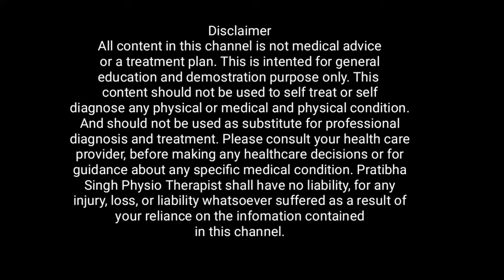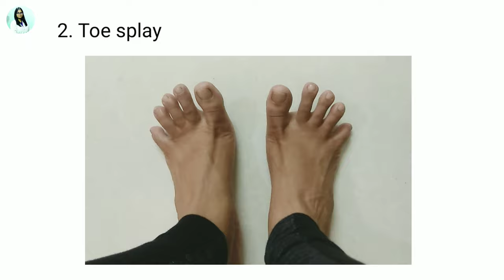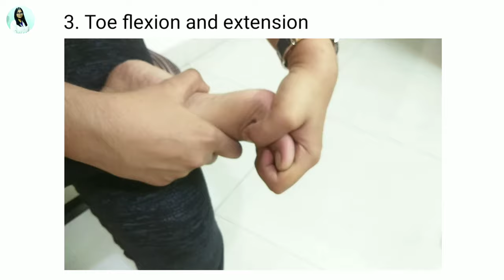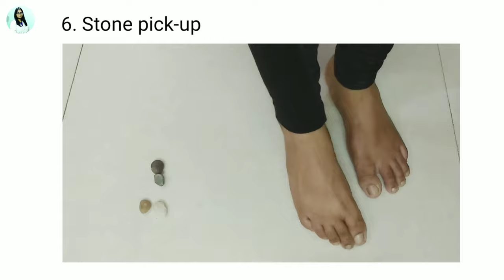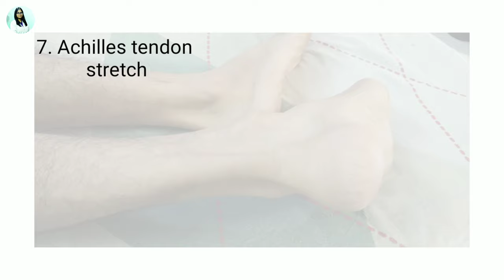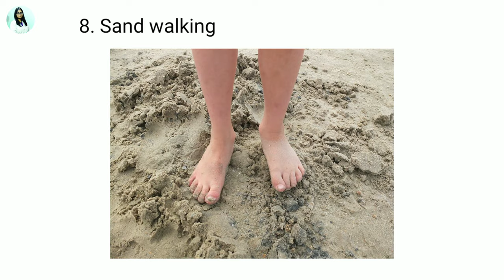Foot pain relief exercises in hindi | Per ke panje ki exercise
Hello everyone,
Is video me aj aap janenge 8 bahaut hi asaan si basic foot pain or ankle pain exercises ke bare me. In exercises ko karne ke liye apko kisi bhi tarah ke complicated equipment ki zarurat nhi padegi. aap inhe aram se ghar par khud se hi kar sakte hain.
8 exercises wo  ye hain:

1. Toe raise, point, and curl
2. Toe splay
3. Toe flexion and extension
4. Towel curls
5. Stone pick-up
6. Tennis ball roll
7. Achilles tendon stretch
8. Sand walking

In sabhi exercises ko aap week me 3 din zarur karain or chahe to roz bhi kar sakte hain. I hope...u will all like my this video as well.

I, Dr. Pratibha Singh, a Neuro-Physiotherapist, have been practicing for 7 years.

I have done my Physiotherapy graduation from Jamia Millia University in 2011 & further I did Masters of Physiotherapy in neurology from Indian Spinal Injury Centre in 2014(one of the most advanced spine, orthopaedic & neuromuscular surgical centre in India).

I have quality experience in providing rehabilitation services in multiple fields of physiotherapy, especially in neurological & musculoskeletal conditions.

Along with giving rehabilitation services in clinical set up, I always wanted to share my knowledge and expertise through online portal also for the well-being of society as a whole. This consideration pushed me to start this youtube channel "Dr. Pratibha Singh (PT)" so that I can easily reach out to different people of society and help them to sort out their problems.